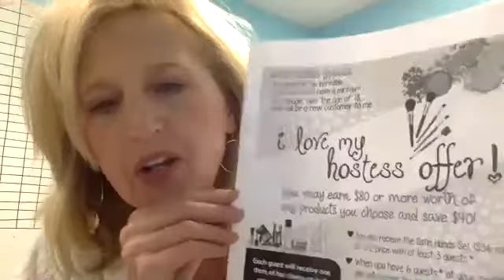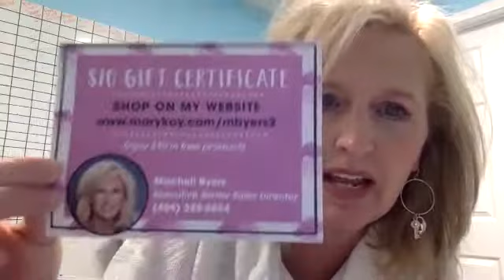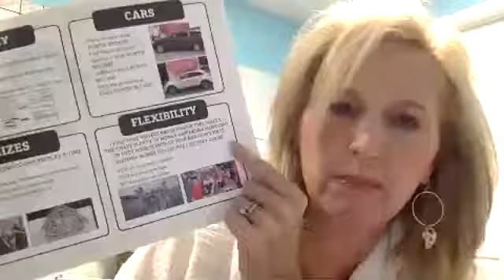zoom 1 6 18 Drop the Mic Good Stuff